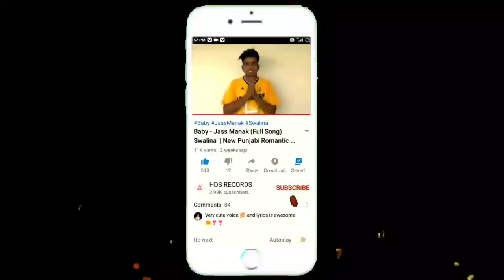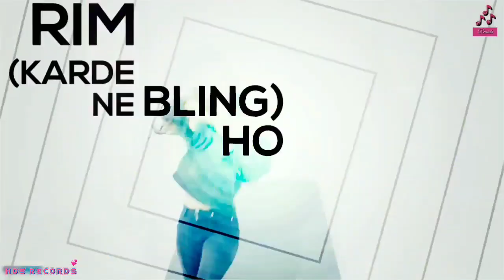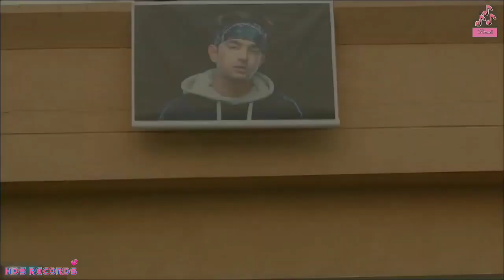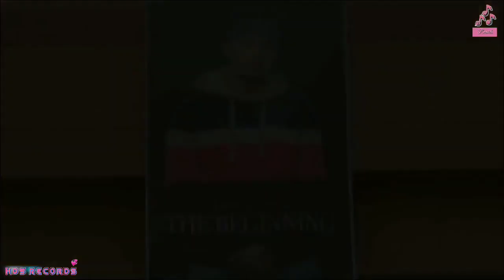Boss 2.0 - Jass Manak (Full Video) | Harman Masoun | Latest Punjabi Song 2020 | HDS RECORDS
Click to see more song @HDSRECORDS

Song
Singer
Lyrical Viideo by HarmanMasoun
Music
Label
All credits gone to jass manak and his team